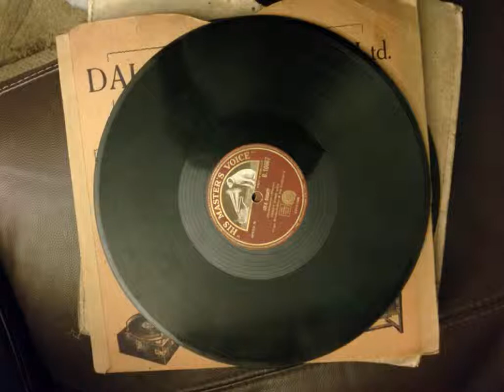music hall: harry champion beaver, here comes old beaver 1920?